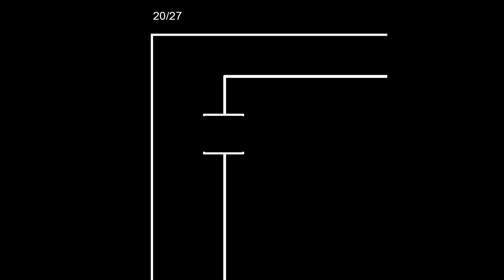Artefact des morts - Anomalie N°8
Salut les humains ! Aujourd'hui, je vous présente une nouvelle anomalie !
(Mainly to feed my stupid creator).

Musiques :
Silent Hill Movie Theme